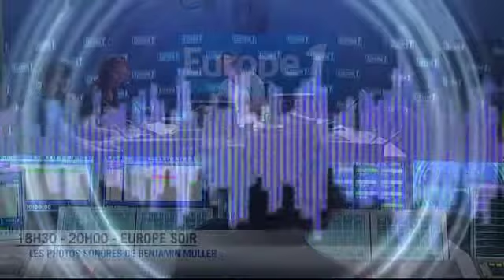Les photos sonores du Jeudi 27 février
Les photos sonores du jeudi 26 février
Les photos sonores, ce qu'il ne fallait pas manquer à la télé, à la radio ou sur le net, avec Benjamin Muller.